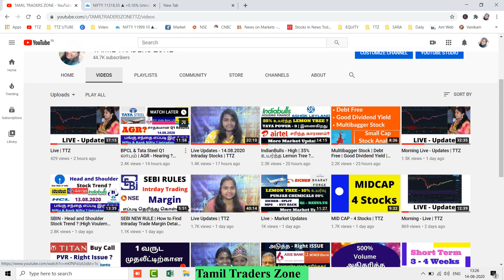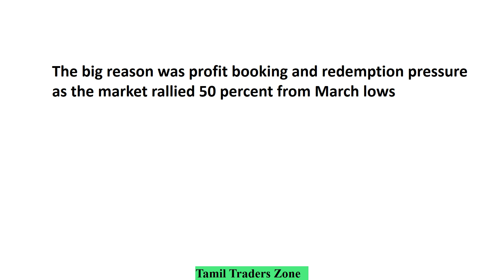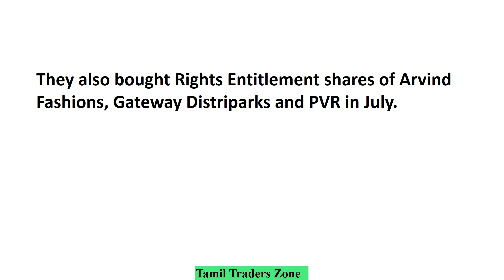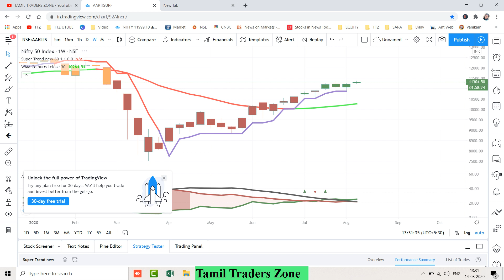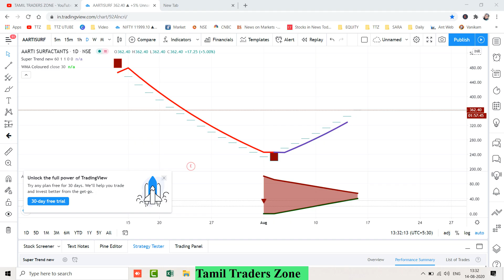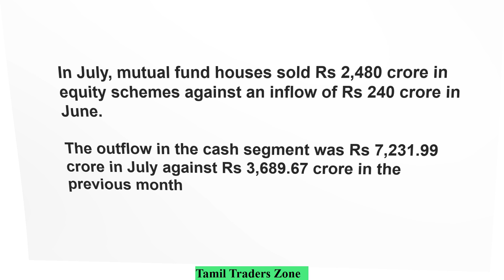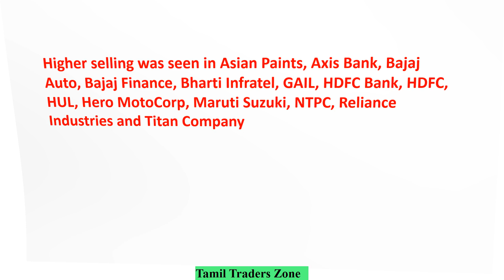Mutual Fund - வாங்கி விற்ற பங்குகள் ? ஏன் விற்றார்கள் ? | TTZ